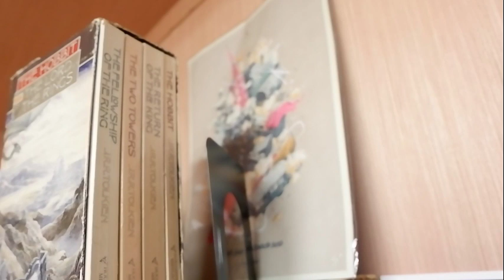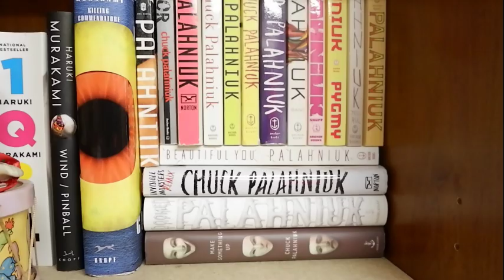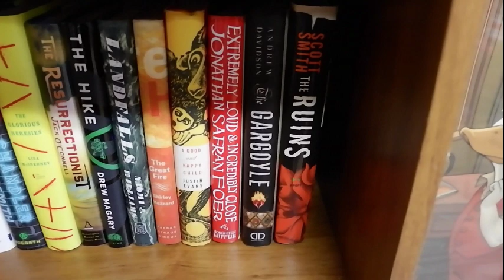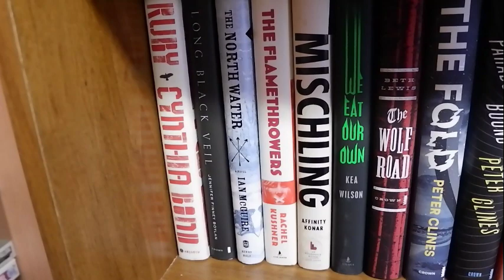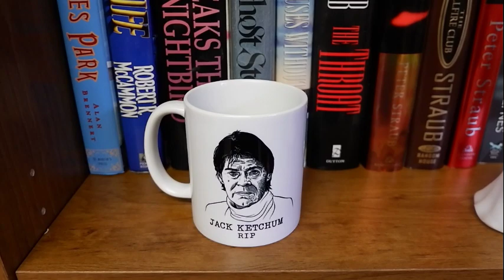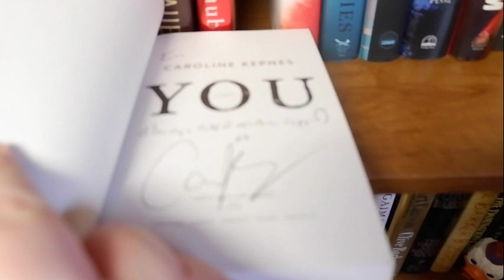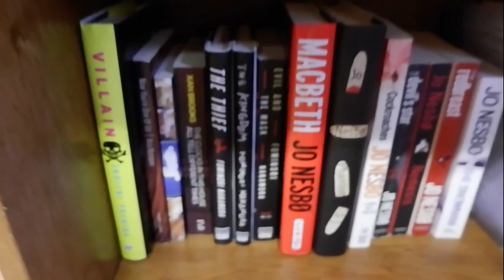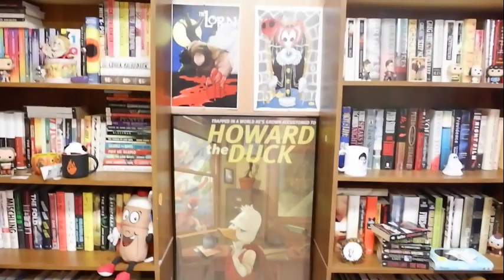Touring the Shelves: Part Three!